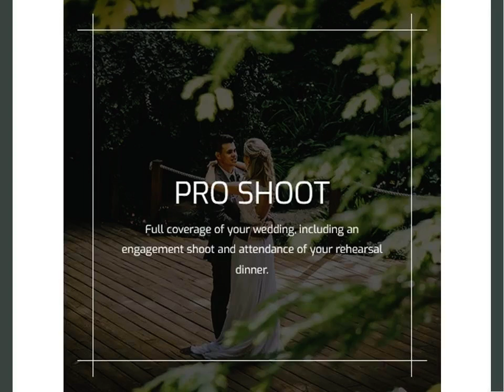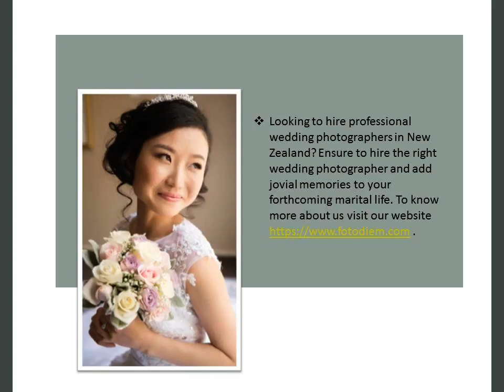Portrait and Wedding Photography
Capture the happiest moment of your life the best wedding photographer in New Zealand.